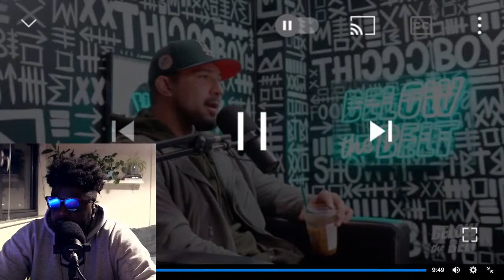SHOWTIME fired Brendan Schaub.